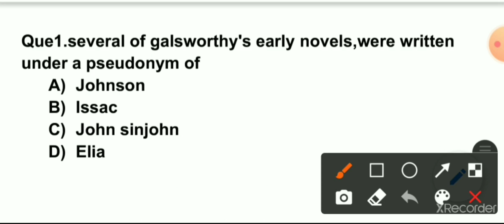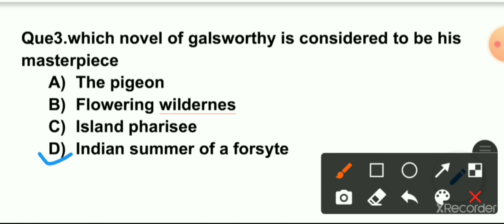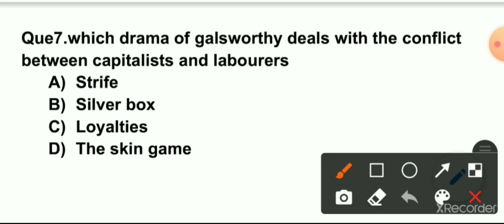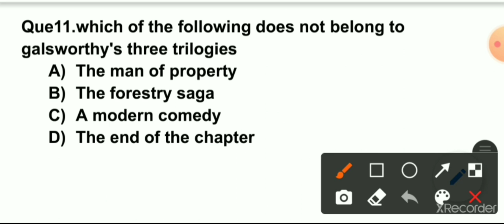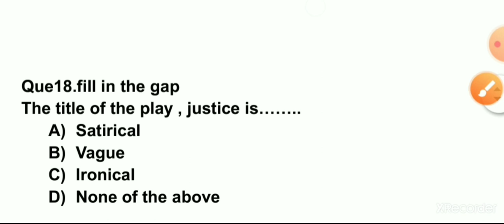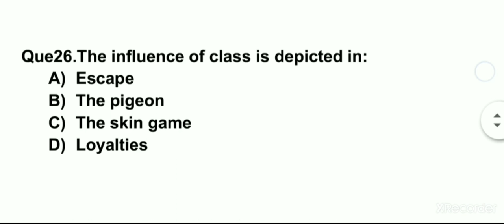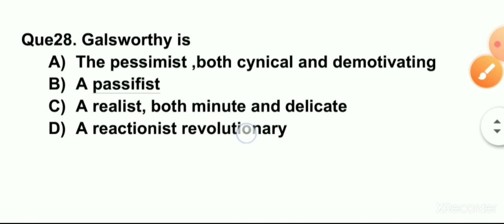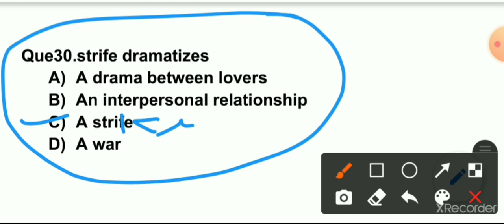TGT PGT English mock test 9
TGT PGT complete preparation
free pdf join our whatsapp group
TGT PGT English
TGT PGT history